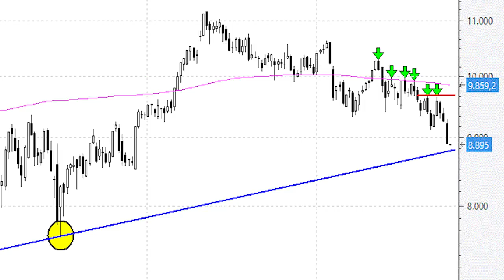En teoría, el Ibex presenta un importante soporte a la vuelta de la esquina: ¿rebotará?